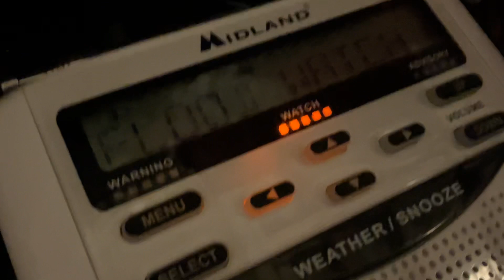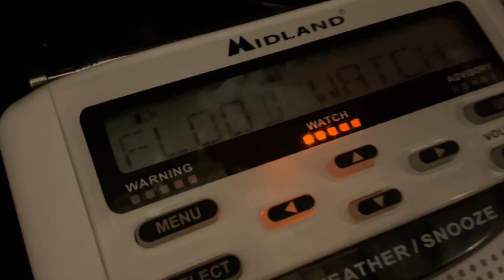Part 11 Of Flood Watch On NOAA Weather Radio